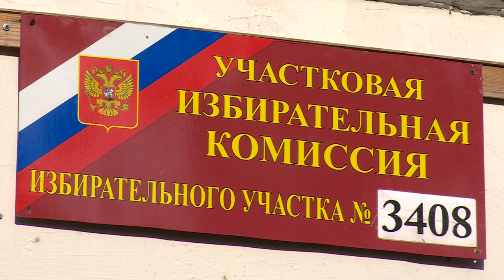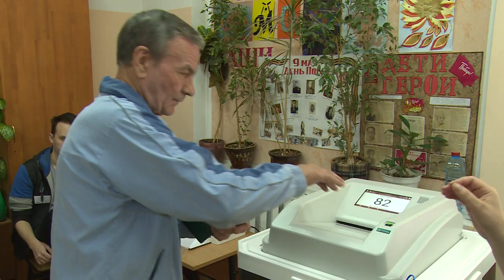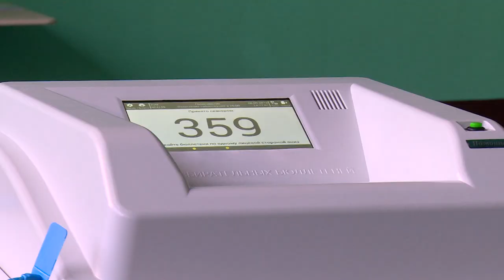Выбор сделан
Жители городского округа Щёлково пришли на участки и проголосовали за новый состав Совета депутатов. Избирательная кампания проходила в самом городе, в посёлках и деревнях, и завершилась выборами в единый день голосования.